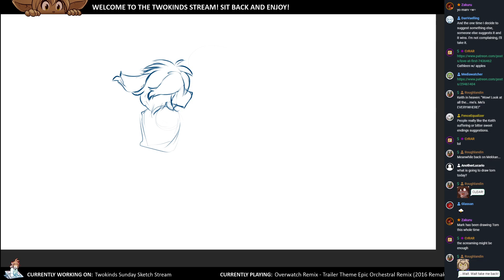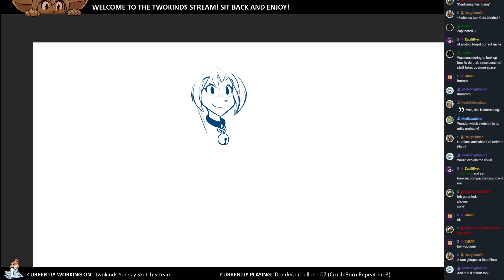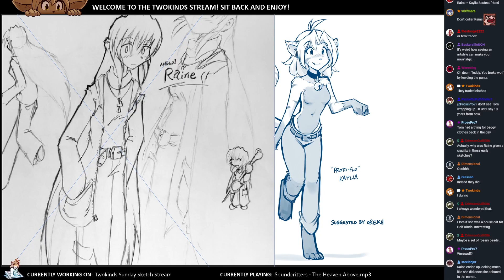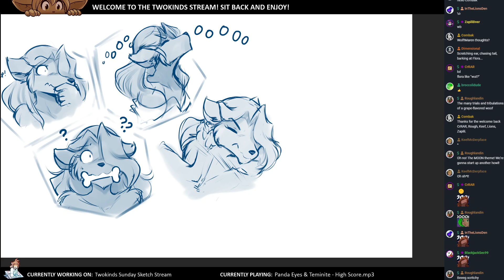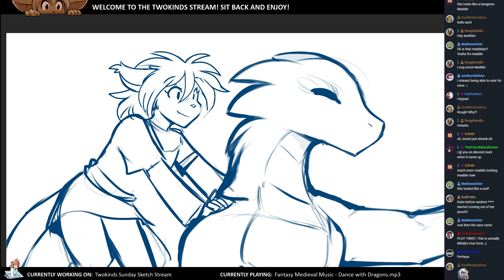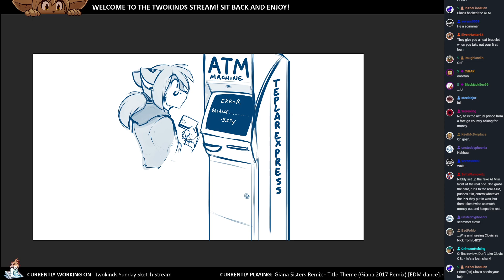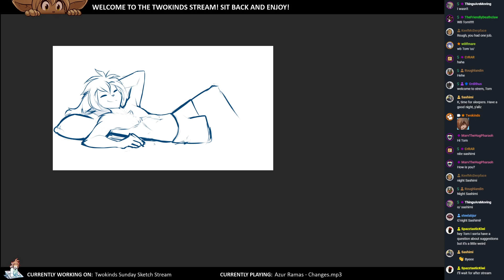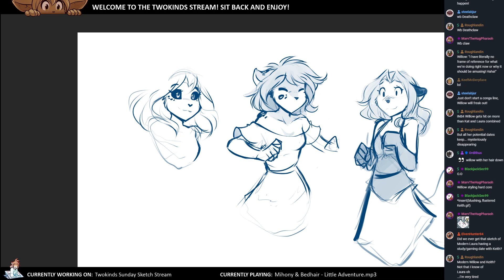Twokinds 2021.06.06 Sketch Stream x20